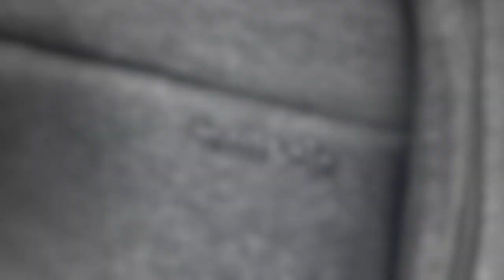Zaino fotografico multiuso Inateck AB02003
Con la collaborazione fra Italiamac e il programma televisivo FvgTech siamo sempre alla ricerca di accessori per trasportare attrezzatura video e fotografica. Ci siamo quindi imbattuti in questo “zaino fotografico” di Inateck e ora lo abbiamo qui in redazione e vi raccontiamo la nostra prova su strada. Leggila qui